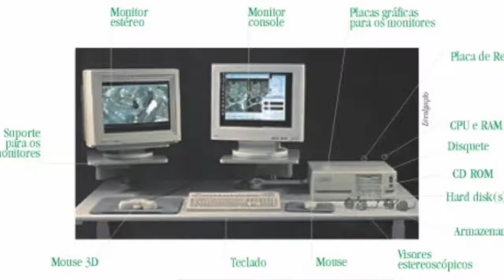RESTITUIÇÃO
O processo de restituição consiste na produção de um modelo cartográfico de elevação, utilizando pares de fotografias. Saiba mais sobre este tema neste vídeo, apresentado pelo Engº Rosário Dilo, Co-Fundador da TopoGIS,Lda.